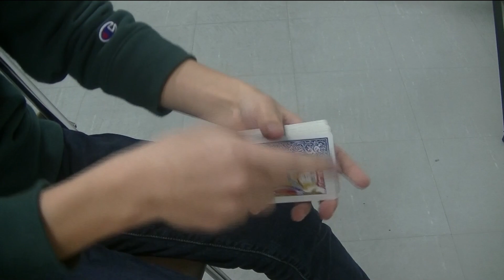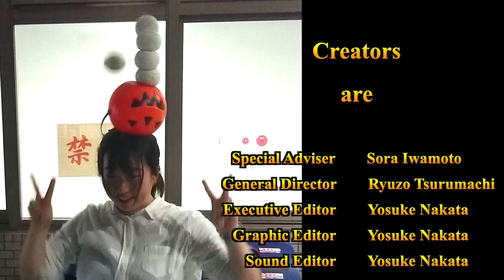広島大学 マジック＆ジャグリングサークル Jack-o'-Lantern 2020年度PV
広島大学マジック＆ジャグリングサークル
Jack-o'-Lantern